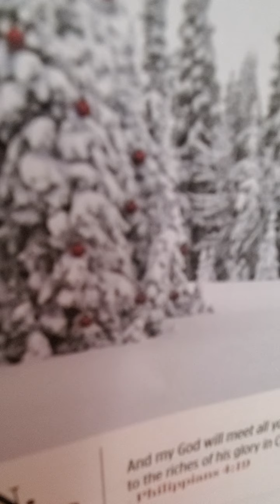acts 3:1-10 amplified